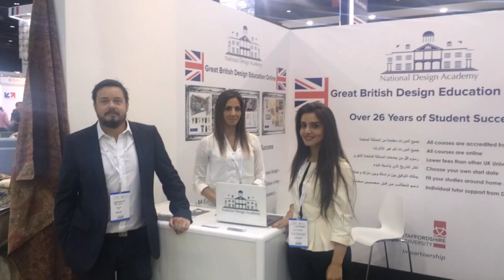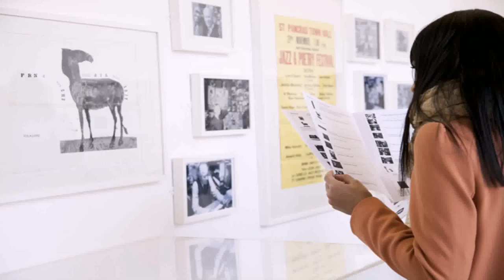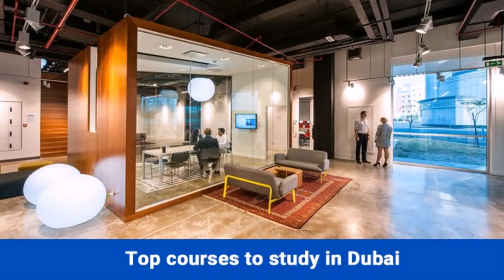Courses In Interior Design In Dubai - Gif Maker DaddyGif.com (see description)